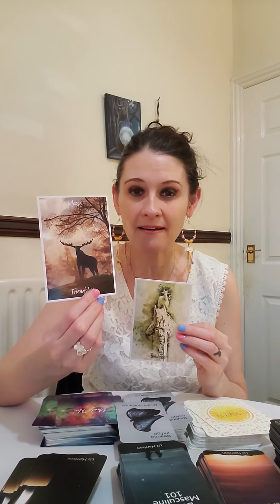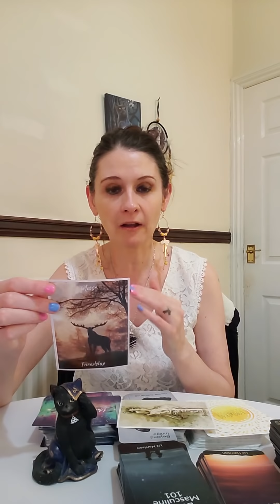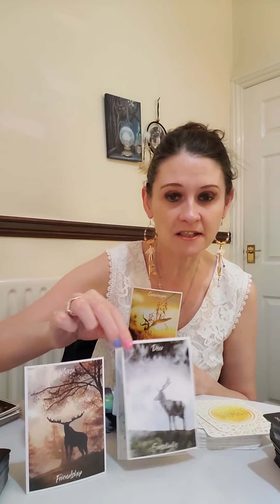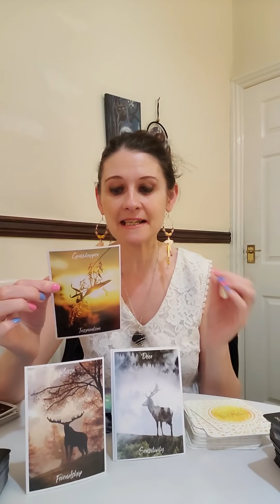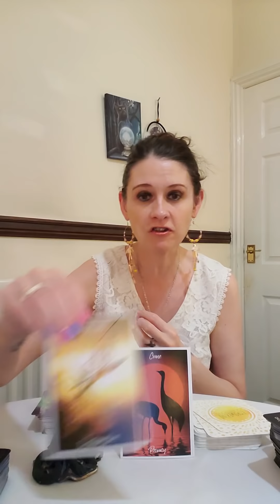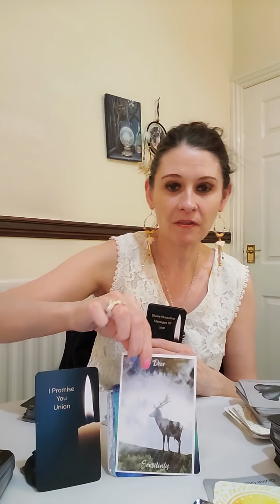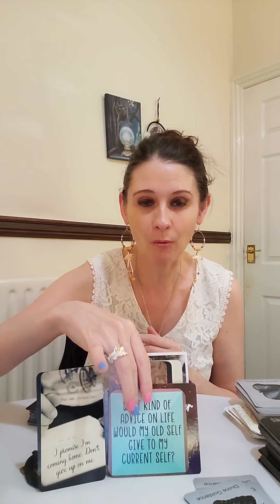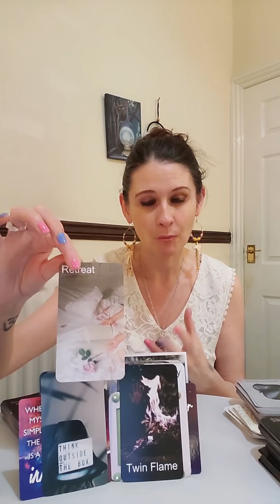DM To DF 🦌 I Promise You I Am Coming Home - The Stag 🦌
💛 Empowering Questions
💛 Miracles Now
💛 Animal Totems
💛 Beyond Indigo Divine Guidance
💛 DM Confessions by Bridget Rau